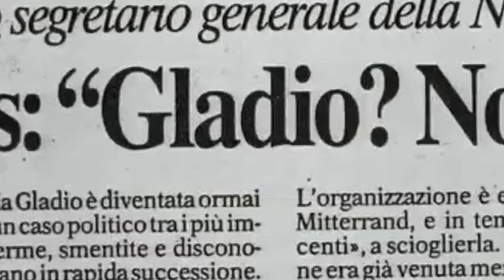Keir Starmer Hears The Music